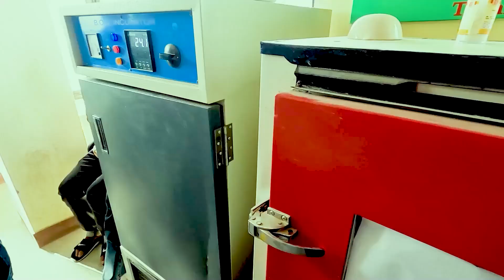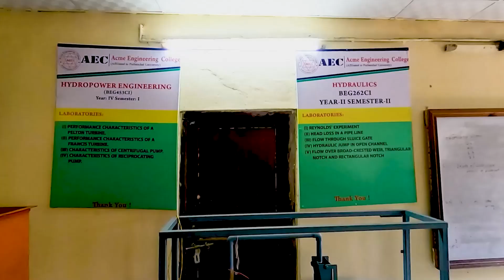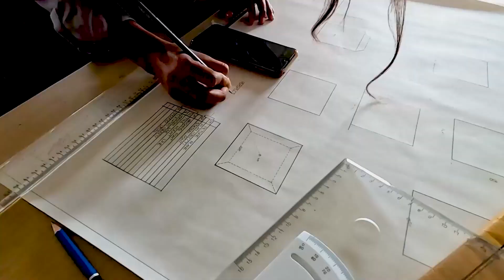INFORMATION OF No-1 ACME ENGINEERING COLLEGE (AEC)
INFORMATION OF ACME ENGINEERING COLLEGE
✅Programs:
➡️B.E. Civil
➡️B.E. Computer
➡️B. Architecture
Sitapaila Chowk, Ring Road, Kathmandu, Nepal

Principal- Prof. Pradip Kumar Paudyal

निर्देशक, छायाँकन - दिब्येश्वर गौतम, मो.न.- 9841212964,

विषेश धन्यवाद -  पारेश्वोर आचार्य , सुनिता सुबेदी